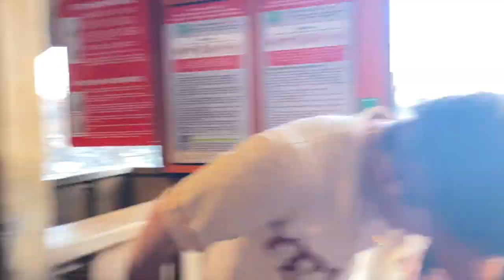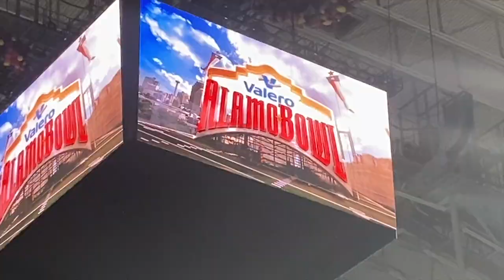Longhorn Band Alamo Bowl Game Vlog 2022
University of Texas vs University of Washington Alamo Bowl game played in San Antonio, Texas in December 2022.